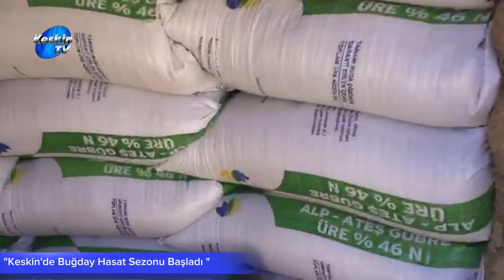İç Anadolu'da Buğday Hasatı Başladı..!